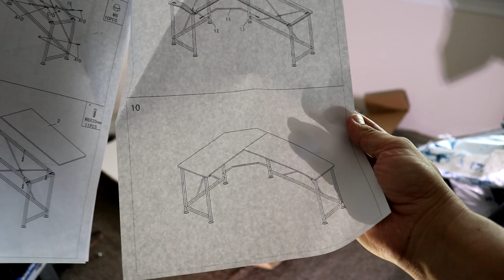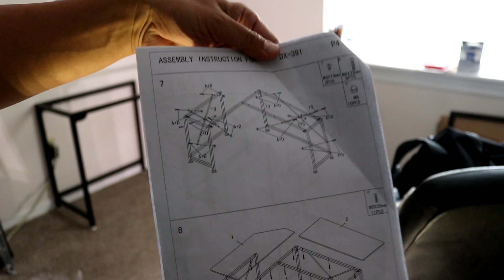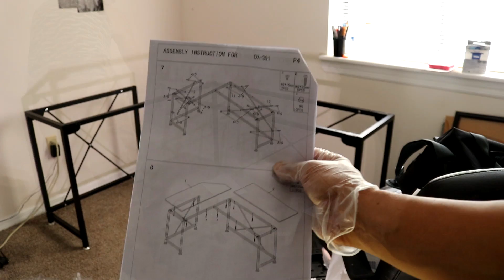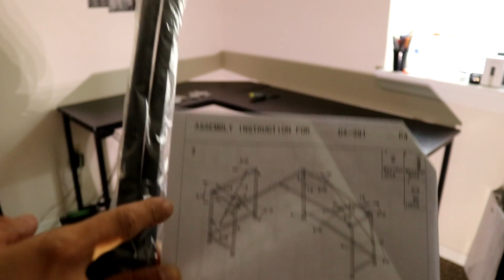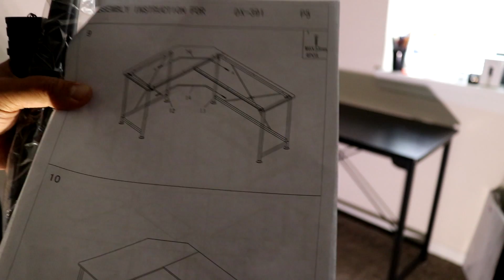L Shaped Office Desk Home Corner Desk Computer Office PC Unboxing and Assembling Part1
Perfect desk for the home office.